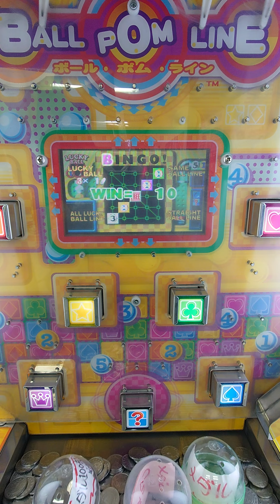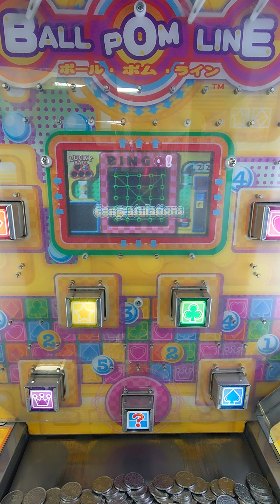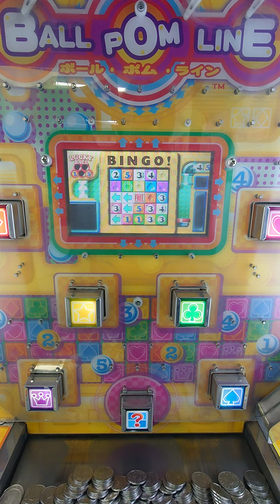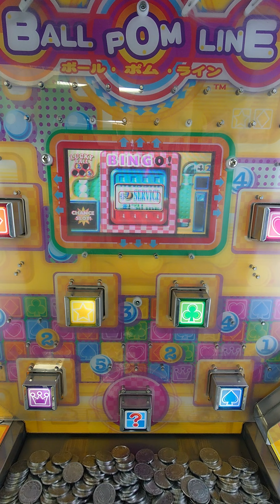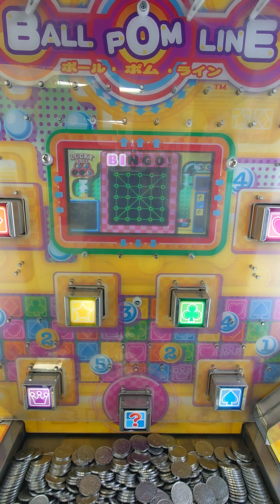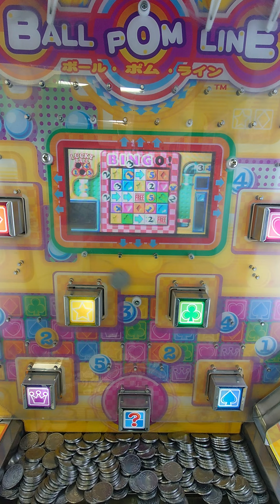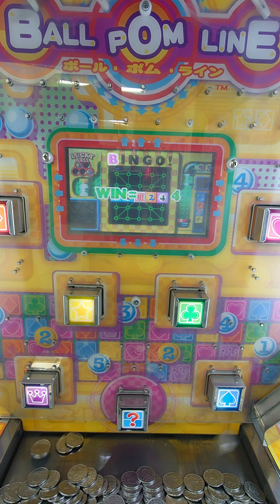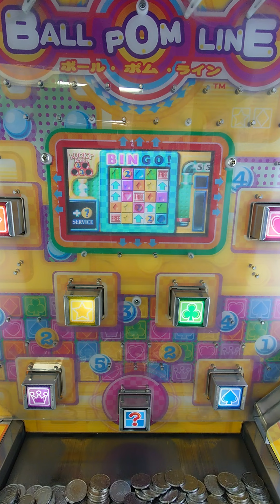メダルゲームボールポムラインプレイ―2